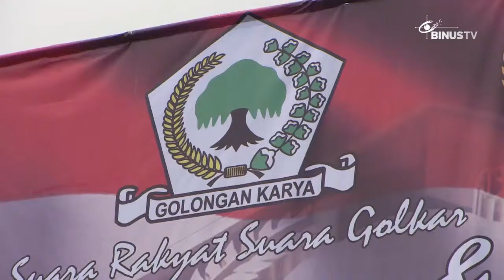[Liputan] Ulang Tahun Golkar